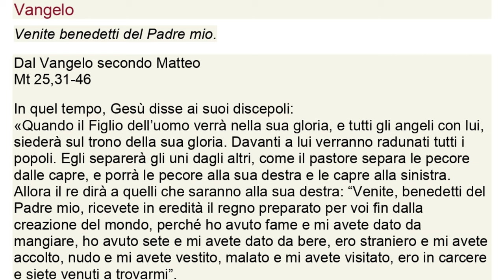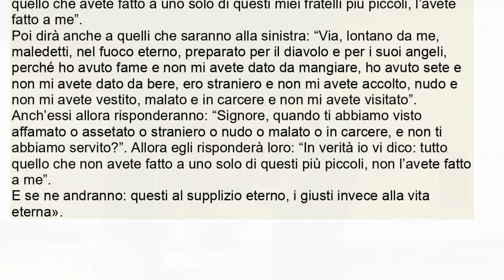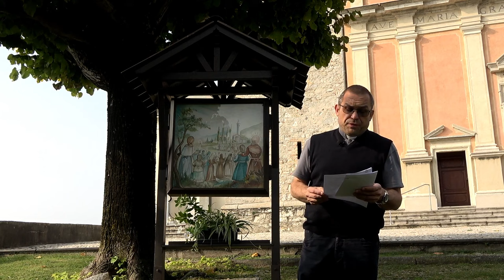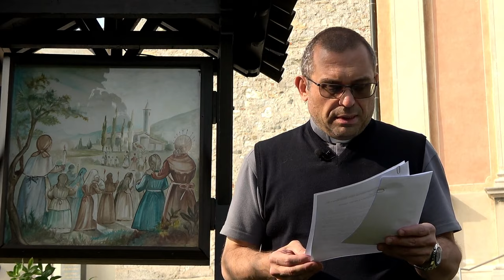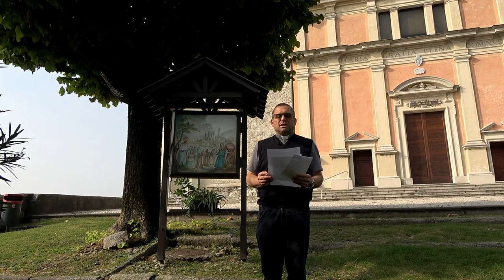Vangelo del 2 novembre 2023 - Il Vangelo della Domenica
Prima Lettura
Il Signore eliminerà la morte per sempre.
Dal libro del profeta Isaìa
Is 25,6a.7-9

In quel giorno, preparerà il Signore degli eserciti
per tutti i popoli, su questo monte,
un banchetto di grasse vivande.
Egli strapperà su questo monte
il velo che copriva la faccia di tutti i popoli
e la coltre distesa su tutte le nazioni.
Eliminerà la morte per sempre.
Il Signore Dio asciugherà le lacrime su ogni volto,
l'ignominia del suo popolo
farà scomparire da tutta la terra,
poiché il Signore ha parlato.
E si dirà in quel giorno: «Ecco il nostro Dio;
in lui abbiamo sperato perché ci salvasse.
Questi è il Signore in cui abbiamo sperato;
rallegriamoci, esultiamo per la sua salvezza».

Salmo Responsoriale
R. Chi spera in te, Signore, non resta deluso.
Oppure:
R. A te, Signore, innalzo l'anima mia.
Ricòrdati, Signore, della tua misericordia
e del tuo amore, che è da sempre.
Ricòrdati di me nella tua misericordia,
per la tua bontà, Signore. R.

Allarga il mio cuore angosciato,
liberami dagli affanni.
Vedi la mia povertà e la mia fatica
e perdona tutti i miei peccati. R.

Proteggimi, portami in salvo;
che io non resti deluso,
perché in te mi sono rifugiato.
Mi proteggano integrità e rettitudine,
perché in te ho sperato. R.

Seconda Lettura
Aspettiamo la redenzione del nostro corpo.
Dalla lettera di san Paolo apostolo ai Romani
Rm 8,14-23

Fratelli, tutti quelli che sono guidati dallo Spirito di Dio, questi sono figli di Dio. E voi non avete ricevuto uno spirito da schiavi per ricadere nella paura, ma avete ricevuto lo Spirito che rende figli adottivi, per mezzo del quale gridiamo: «Abbà! Padre!».
Lo Spirito stesso, insieme al nostro spirito, attesta che siamo figli di Dio. E se siamo figli, siamo anche eredi: eredi di Dio, coeredi di Cristo, se davvero prendiamo parte alle sue sofferenze per partecipare anche alla sua gloria.
Ritengo infatti che le sofferenze del tempo presente non siano paragonabili alla gloria futura che sarà rivelata in noi. L’ardente aspettativa della creazione, infatti, è protesa verso la rivelazione dei figli di Dio.
La creazione infatti è stata sottoposta alla caducità – non per sua volontà, ma per volontà di colui che l’ha sottoposta – nella speranza che anche la stessa creazione sarà liberata dalla schiavitù della corruzione per entrare nella libertà della gloria dei figli di Dio.
Sappiamo infatti che tutta insieme la creazione geme e soffre le doglie del parto fino ad oggi. Non solo, ma anche noi, che possediamo le primizie dello Spirito, gemiamo interiormente aspettando l’adozione a figli, la redenzione del nostro corpo.

Alleluia, alleluia.

Venite, benedetti del Padre mio,
ricevete in eredità il regno preparato per voi
fin dalla creazione del mondo (Mt 25,34)

Alleluia.

Vangelo
Dal Vangelo secondo Matteo
Mt 25,31-46

In quel tempo, Gesù disse ai suoi discepoli:
«Quando il Figlio dell’uomo verrà nella sua gloria, e tutti gli angeli con lui, siederà sul trono della sua gloria. Davanti a lui verranno radunati tutti i popoli. Egli separerà gli uni dagli altri, come il pastore separa le pecore dalle capre, e porrà le pecore alla sua destra e le capre alla sinistra.
Allora il re dirà a quelli che saranno alla sua destra: “Venite, benedetti del Padre mio, ricevete in eredità il regno preparato per voi fin dalla creazione del mondo, perché ho avuto fame e mi avete dato da mangiare, ho avuto sete e mi avete dato da bere, ero straniero e mi avete accolto, nudo e mi avete vestito, malato e mi avete visitato, ero in carcere e siete venuti a trovarmi”.
Allora i giusti gli risponderanno: “Signore, quando ti abbiamo visto affamato e ti abbiamo dato da mangiare, o assetato e ti abbiamo dato da bere? Quando mai ti abbiamo visto straniero e ti abbiamo accolto, o nudo e ti abbiamo vestito? Quando mai ti abbiamo visto malato o in carcere e siamo venuti a visitarti?”. E il re risponderà loro: “In verità io vi dico: tutto quello che avete fatto a uno solo di questi miei fratelli più piccoli, l’avete fatto a me”.
Poi dirà anche a quelli che saranno alla sinistra: “Via, lontano da me, maledetti, nel fuoco eterno, preparato per il diavolo e per i suoi angeli, perché ho avuto fame e non mi avete dato da mangiare, ho avuto sete e non mi avete dato da bere, ero straniero e non mi avete accolto, nudo e non mi avete vestito, malato e in carcere e non mi avete visitato”.
Anch’essi allora risponderanno: “Signore, quando ti abbiamo visto affamato o assetato o straniero o nudo o malato o in carcere, e non ti abbiamo servito?”. Allora egli risponderà loro: “In verità io vi dico: tutto quello che non avete fatto a uno solo di questi più piccoli, non l’avete fatto a me”.
E se ne andranno: questi al supplizio eterno, i giusti invece alla vita eterna».